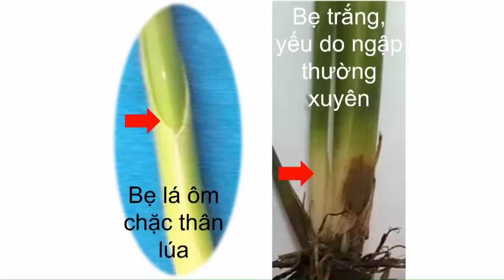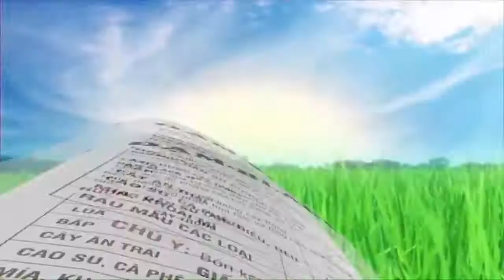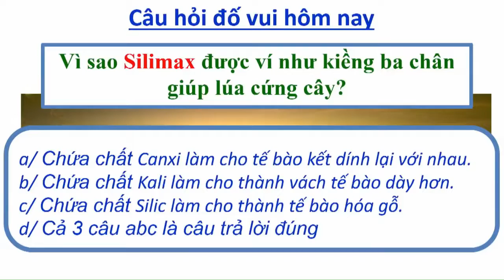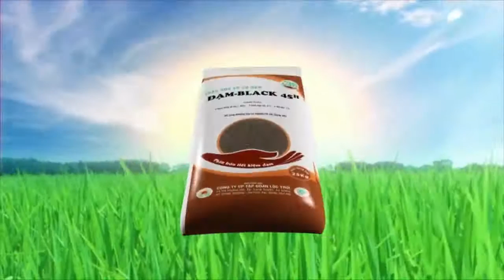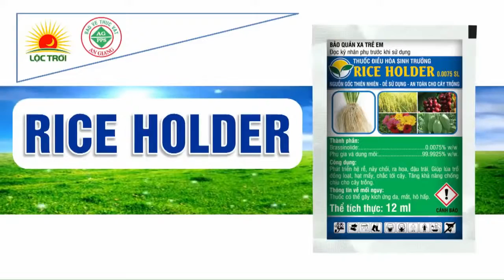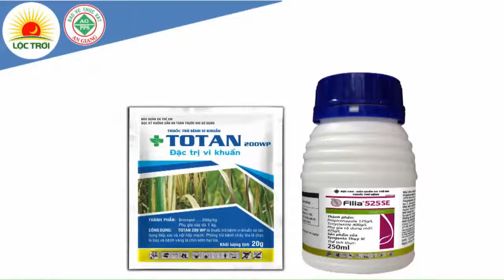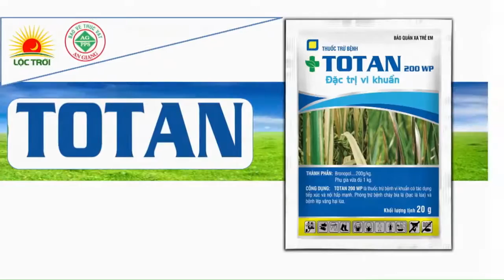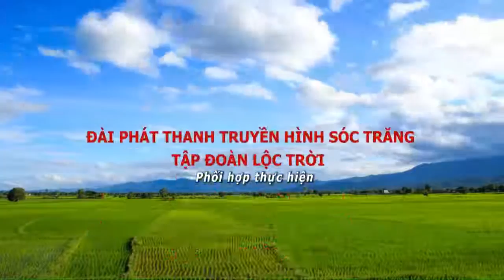SÓC TRĂNG TRỰC TIẾP 06 06 19BIỆN PHÁP HẠN CHẾ LÚA ĐỖ NGÃGS NGUYỄN BẢO VỆKS PHẠM VĂN PHƯỚC'